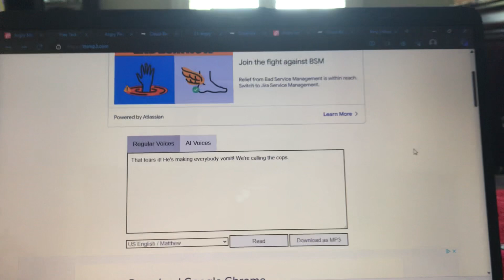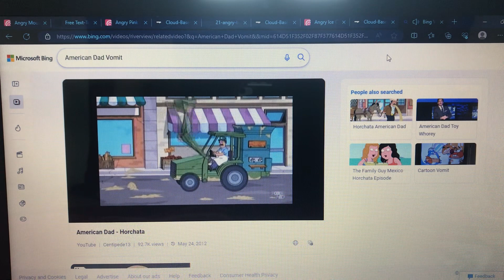Bread Barbershop 3 (Season 3, Episode 23) Face of the King (My Version) Part 3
Cast:

Matthew as Mouthwash.

Sangeeta as Pink Diamond.

Dave as Basketball.

Lee as Ice Chocolate.

Stan Smith.

Steve Smith.

Other people who vomited make non-speaking appearances.